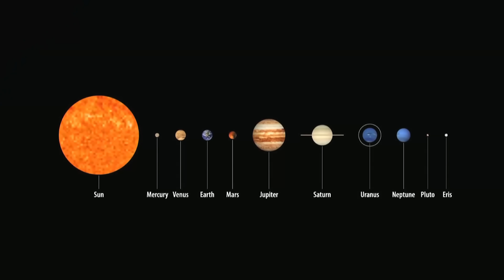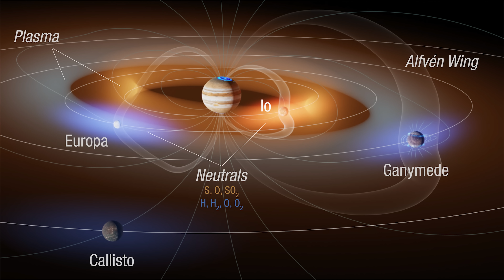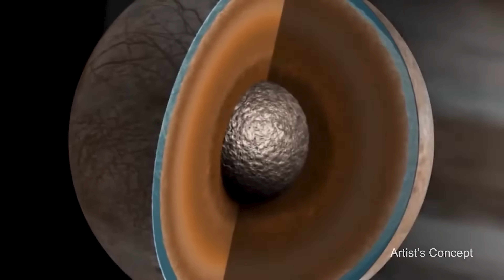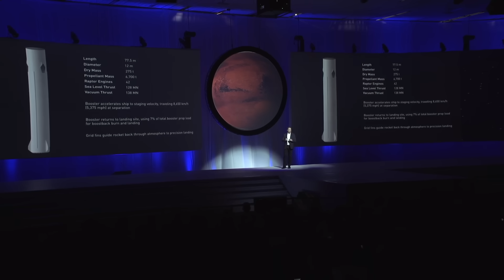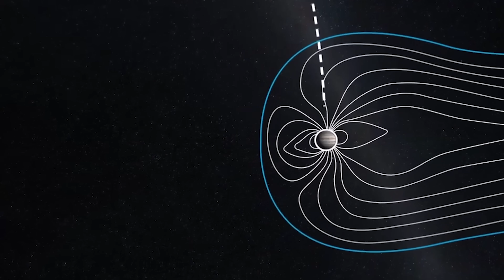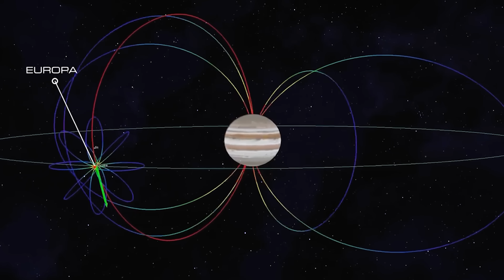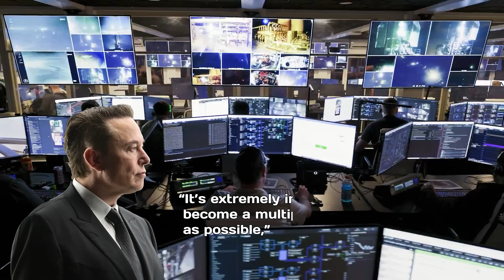SpaceX Found Brilliant Solution to Visit Jupiter, better than NASA & China...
SpaceX wants to go to Mars—they’ve talked about that for years. But there’s another place Elon Musk has said he’d like to get there someday: Jupiter. It’s an exciting target, especially since NASA has spent decades studying it, and yet it’s still full of mysteries. So what’s the deal with Jupiter, and how does SpaceX plan to get there?
To begin, why do we even need to go to Jupiter in the first place? Named after the king of the Roman gods, Jupiter is one of those sights that never gets old. Even a small backyard telescope can reveal its sweeping red, orange, and yellow bands, along with the famous Great Red Spot — a gigantic storm that’s been churning for at least two centuries and is still bigger than our entire planet.
Jupiter itself is something of an ancient wanderer. It was likely the first planet to form in our Solar System and may have been born much closer to the Sun before drifting outward to where it sits now. On its journey, its immense gravity scattered asteroids and comets in every direction. Some of those objects ended up colliding with early Earth, possibly delivering water — and with it, the first hints of habitability.
What’s fascinating is that many of the exoplanets we’ve discovered around other stars look a lot like Jupiter but orbit much closer to their suns. That pattern tells us that big planets often migrate, just as ours did. By comparing Jupiter with these distant cousins, we can get a better sense of how planetary systems shift and settle over time, and where life might have room to emerge.
But when NASA thinks about where life could actually be hiding in the Jupiter system, the planet itself isn’t the main attraction. Jupiter is surrounded by a faint ring system and at least 79 moons, four of which are surprisingly active worlds. They’re so large and geologically interesting that Jupiter almost feels like a miniature solar system all on its own. Three of those major moons are believed to hide global oceans beneath their surfaces, which immediately makes them intriguing places to search for life. Europa, especially, stands out as one of the most promising spots beyond Earth. Its hidden ocean could challenge everything we thought we knew about where life can exist.